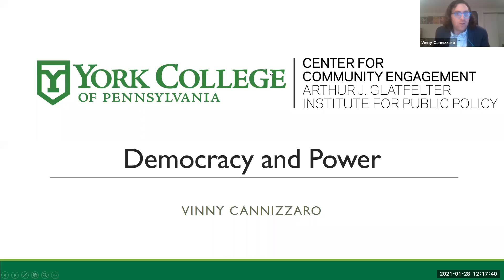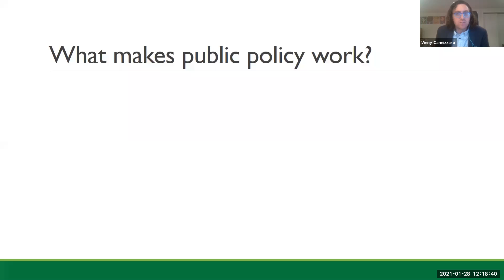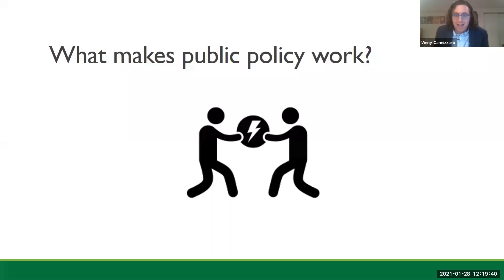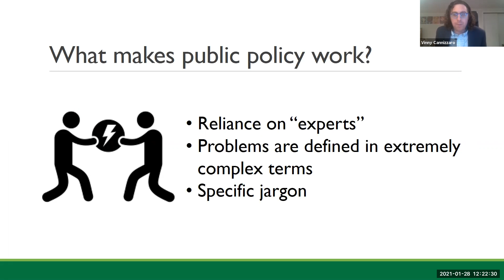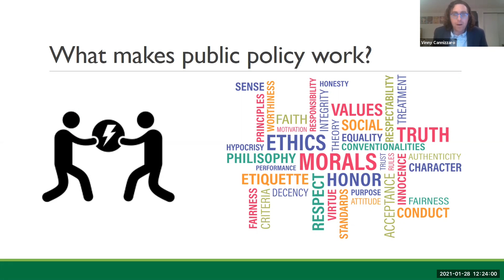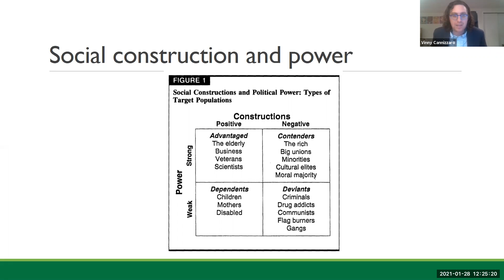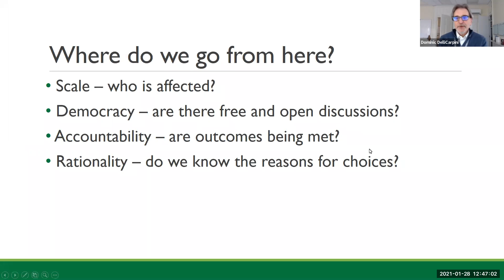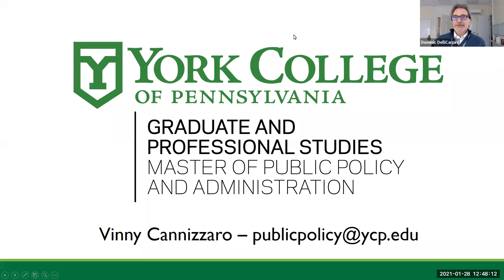Democracy and Power | January 28, 2021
This webinar was presented by Vinny Cannizzaro on January 26, 2021, as part of the Foundations of Democracy Webseries hosted by the Center for Community Engagement and the Arthur J. Glatfelter Institute for Public Policy.

A democracy is strongest when the social, economic, and political systems allow for widespread public inclusion, equity, and freedom. But what happens when systems are limited by power structures and hierarchical relationships? This webinar discusses the role of power in the public policy process, and what is required for the expansion of democratic governance.

Vinny Cannizzaro is the Director of the Arthur J. Glatfelter Institute for Public Policy and the Masters of Public Policy and Administration program. Vinny's research is largely tied to promoting and expanding issues of equity and democratizing the public policy process.